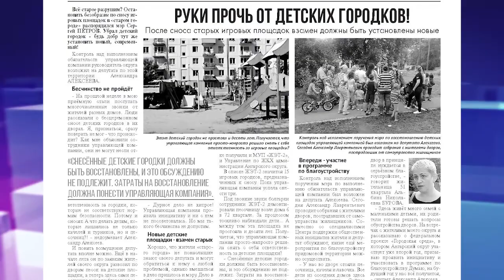Ангарские ведомости 20180807